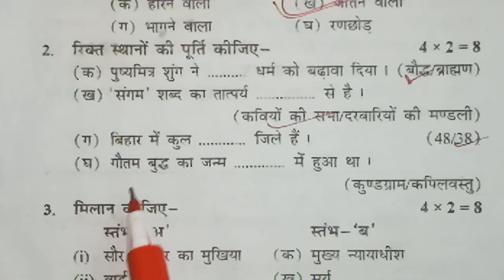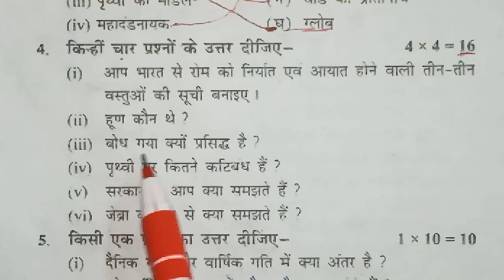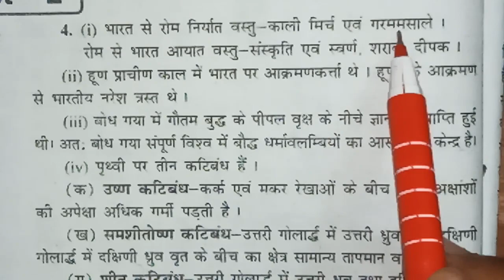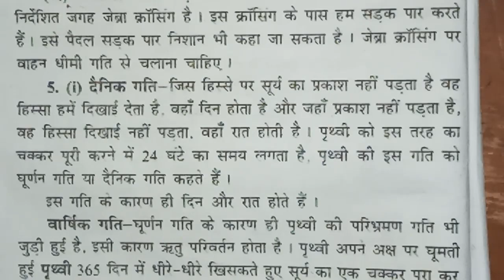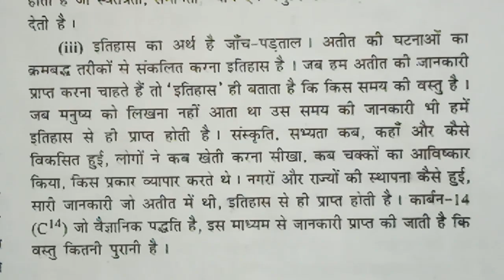class 6th bihar board social science final exam march 2023 l 6वीं सामाजिक विज्ञान बिहार बोर्ड 2023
bihar board class 6th social science Set-1 answer  key march 2022
bihar board class 6th social science set-2answer key 26 march 2022
bihar board class 6th social science set-3answer key 26 march 2022
bihar board class 6th social science set-4answer key 26 march 2022
bihar board class 6th social science set-5answer key 26 march 2022
bihar board class 6th social science set-6answer key 26 march 2022
bihar board class 6th social science set-7answer key 26 march 2022
bihar board class 6th social science set-8answer key 26 march 2022
bihar board class 6th social science set-9answer key 26 march 2022
bihar board class 6th social science set-10answer key 26 march 2022
bihar board class 6th science set-a 26 march 2022
bihar board class 6th science set-b 26 march 2022
bihar board class 6th science set-c 26 march 2022
bihar board class 6th science set-d 26 march 2022 26 march 2022
bihar board class 6th science set-e 26 march 2022
bihar board class 6th science set-f 26 march 2022
bihar board class 6th science set-g 26 march 2022
bihar board class 6th science set-h 26 march 2022
bihar board class 6th science set-i 26 march 2022
bihar board class 6th science set-j 26 march 2022
bihar board class 6th math set-1 26 march 2022
bihar board class 6th math set-2 26 march 2022
bihar board class 6th math set-3 26 march 2022
bihar board class 6th math set-4 26 march 2022
bihar board class 6th math set-5 26 march 2022
bihar board class 6th math set-6 26 march 2022
bihar board class 6th math set-7 26 march 2022
bihar board class 6th math set-8 26 march 2022
bihar board class 6th math set-9 26 march 2022
bihar board class 6th math set-10 26 march 2022
bihar board class 6th math set-A 26 march 2022
bihar board class 6th math set-b 26 march 2022
bihar board class 6th math set-c 26 march 2022
bihar board class 6th math set-d 26 march 2022
bihar board class 6th math set-e 26 march 2022
bihar board class 6th math set-f 26 march 2022
bihar board class 6th math set-g 26 march 2022
bihar board class 6th math set-h 26 march 2022
bihar board class 6th math set-i 26 march 2022
bihar board class 6th math set-j 26 march 2022
bihar board class 6th Sanskrit Set-A answer  key march 2022
bihar board class 6th Sanskrit set-b answer key march 2022
bihar board class 6th Sanskrit set-c answer key march 2022
bihar board class 6th sanskrit set-d answer key march 2022
bihar board class 6th Sanskrit set-eanswer key march 2022
bihar board class 6th Sanskrit set-f answer key march 2022
bihar board class 6th Sanskrit set-g answer key march 2022
bihar board class 6th sanskrit set-h answer key march 2022
bihar board class 6th Sanskrit set-i answer key march 2022
bihar board class 6th Sanskrit set-j answer key march 2022
bihar board class 6th science Set-1 answer  key march 2022
bihar board class 6th science set-2answer key march 2022
bihar board class 6th science set-3answer key march 2022
bihar board class 6th science set-4answer key march 2022
bihar board class 6th science set-5answer key march 2022
bihar board class 6th science set-6answer key march 2022
bihar board class 6th science set-7answer key march 2022
bihar board class 6th science set-8answer key march 2022
bihar board class 6th science set-9answer key march 2022
bihar board class 6th science set-10answer key march 2022